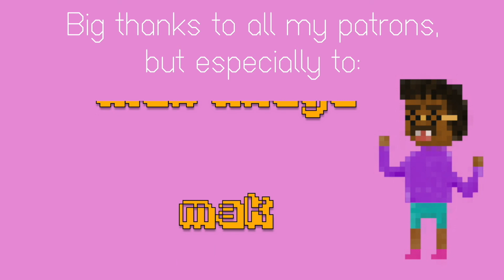ADAM AND STEVE - Zen: A Gay Sequel [2]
but especially:
spencer icasiano
Dev Montanez
Penelope
jvc47
Alex Anaya
mak
Jaime Siebenaler
Sammus and Lanre
Homoground